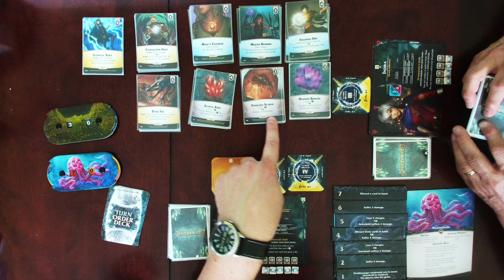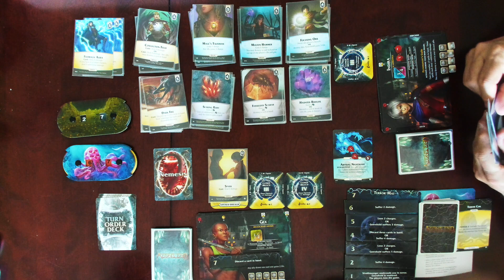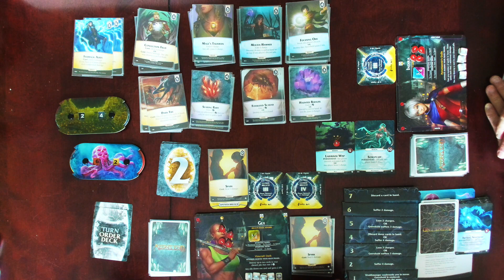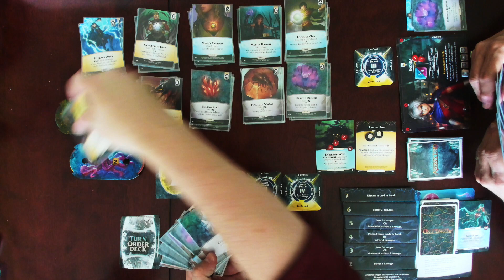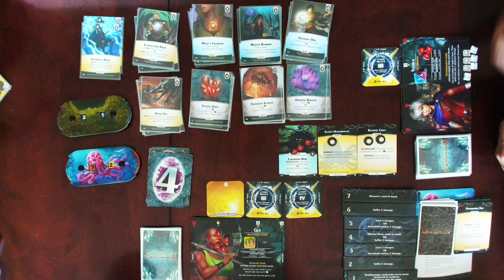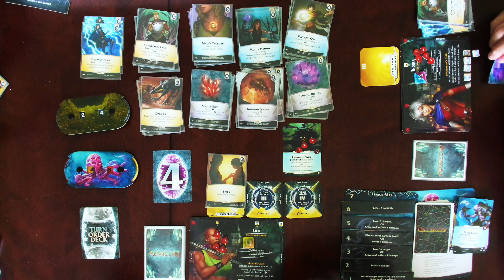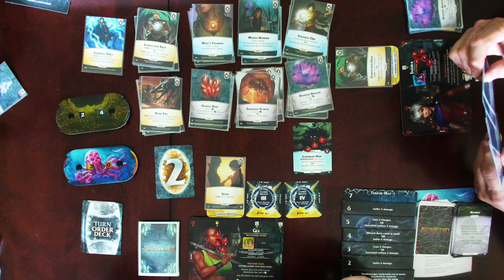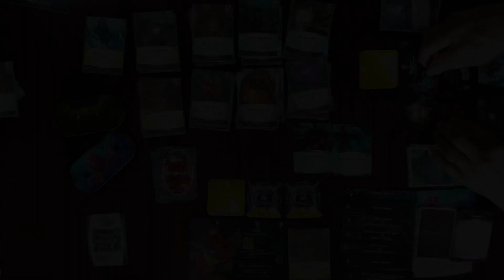Aeon's End - Wraithmonger [avec Gilles]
Duo avec Gilles G. Jobin.
Partie contre Wraithmonger.